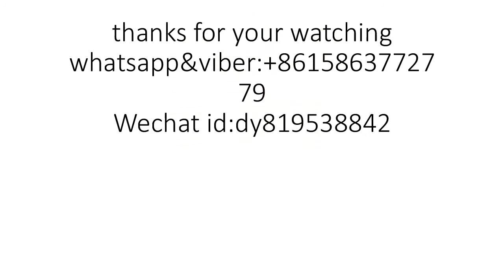howo parts,AZ9716310590 drive shaft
Sinotruk spare parts-howo parts AZ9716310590 drive shaft